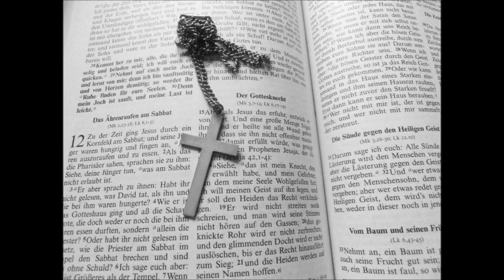Das Evangelium nach Matthäus Kapitel 12 - Die Bibel - Das Neue Testament - Luthertext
Das Evangelium nach Matthäus Kapitel 12

Aus dem Inhalt:
Das Ährenraufen am Sabbat
Die Heilung eines Mannes am Sabbat
Der Gottesknecht
Jesu Macht über die bösen Geister
Die Sünde gegen den Heiligen Geist
Vom Baum und seinen Früchten
Die Zeichenforderung der Pharisäer
Von der Rückkehr des bösen Geistes
Jesu wahre Verwandte